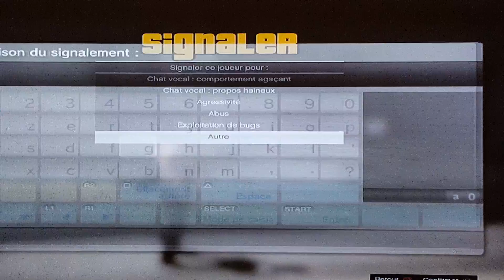GTA 5 online un modeur qui fais chié toute le monde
Bonjour à toute et à tous ces Xshoot-sniip3rZz et aujourd'hui on ce retrouve pour une nouvelle vidéo sur GTA  5 online dans cette partie un modeur ma casser les couilles et donc j ai décider de faire une vidéo et vous  verrai à la fin de cette vidéo le modeur à fais quel chose de étonnant je tien a faire une grosse dédicace à pas id en ligne à isidorusseRNG et celia et à Linux 4 4 3 mon Skype ces nicojordan du 65 merci d avoir regarder cette vidéo nous oublié pas de commenter la vidéo de mettre un pousse vert et de vous abonné à ma chaîne et moi je vous dis à bientôt pour une prochaine vidéo allé salut